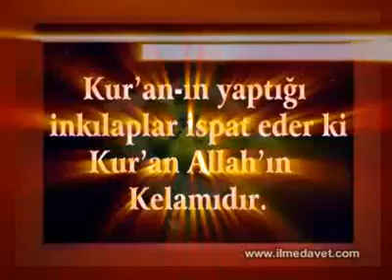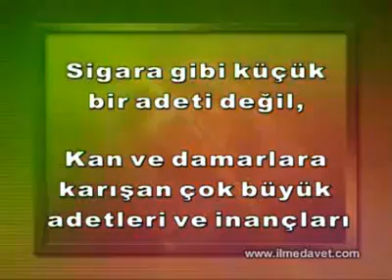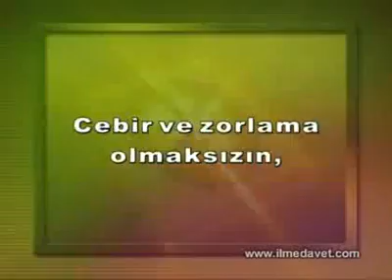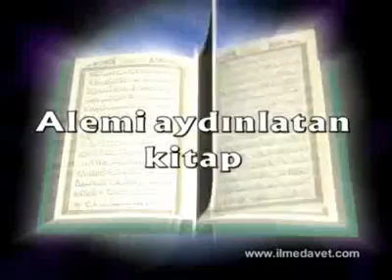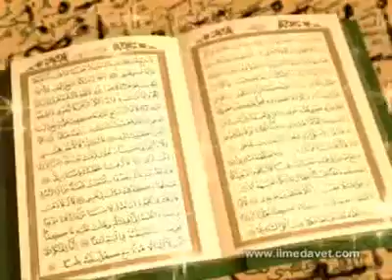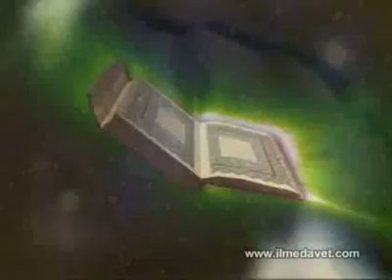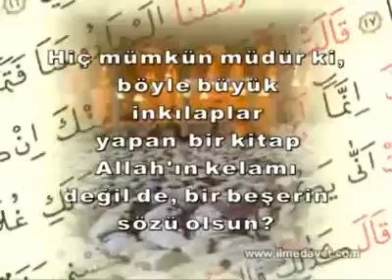Kur'an-ın yaptığı inkilaplar